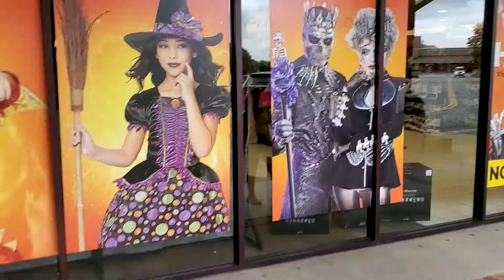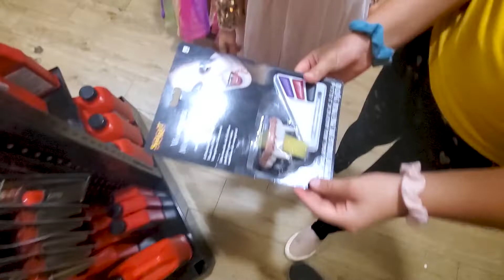Halloween Costume Reveal | Family Vlog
Over the last year and half, we have been a full time RV family of five touring the United States in our 5th wheel on Our National Adventure. We recently purchased a home and are settling into life during the pandemic.  We transitioned from travel videos to family travel and family life. Embracing our channel now as the O.N.A. family.
We value family, the outdoors, travel, good food, & finding joy in each moment.
♡ Andrew, Alison & the girls